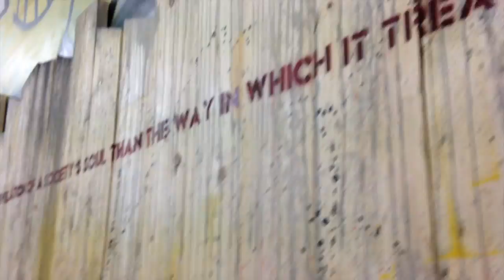JEF AEROSOL - URBAN NATION - Berlin 2015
JEF AEROSOL - URBAN NATION - Cut it Out - Berlin 2015